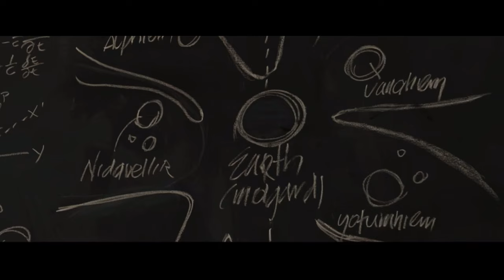Thor: The Dark World | Stan Lee Cameo | Disney+ [2013]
In ancient times, the gods of Asgard fought and won a war against an evil race known as the Dark Elves. The survivors were neutralized, and their ultimate weapon -- the Aether -- was buried in a secret location. Hundreds of years later, Jane Foster (Natalie Portman) finds the Aether and becomes its host, forcing Thor (Chris Hemsworth) to bring her to Asgard before Dark Elf Malekith (Christopher Eccleston) captures her and uses the weapon to destroy the Nine Realms -- including Earth.

Distributed by: Paramount Pictures, Walt Disney Pictures, Walt Disney Studios Motion Pictures

Cast:
-Chris Hemsworth: Thor
-Natalie Portman: Jane Foster
-Tom Hiddleston: Loki
-Christopher Eccleston: Malekith
-Stan Lee: As Himself
-Kat Dennings: Darcy Lewis
-Anthony Hopkins: Odin
-Idris Elba: Heimdall
-Stellan Skarsgård: Erik Selvig

 Rated: PG-13

Thor: The Dark World is a 2013 American superhero film based on the Marvel Comics character Thor, produced by Marvel Studios and distributed by Walt Disney Studios Motion Pictures.

It is the sequel to Thor (2011) and the eighth film in the Marvel Cinematic Universe (MCU). The film was directed by Alan Taylor from a screenplay by Christopher Yost and the writing team of Christopher Markus and Stephen McFeely.

It stars Chris Hemsworth as Thor alongside Natalie Portman, Tom Hiddleston, Stellan Skarsgård, Idris Elba, Christopher Eccleston, Adewale Akinnuoye-Agbaje, Kat Dennings, Ray Stevenson, Zachary Levi, Tadanobu Asano, Jaimie Alexander, Rene Russo, and Anthony Hopkins.

In the film, Thor and Loki (Hiddleston) team up to save the Nine Realms from the Dark Elves.

This clip was uploaded by TopMarvelClips, [I don’t own this clip, or have all rights to this clip.

Distributed By: Walt Disney Studios Motion Pictures, Walt Disney Pictures, Paramount Pictures